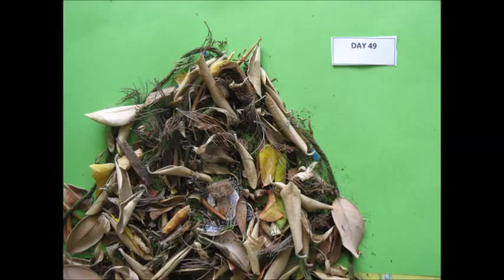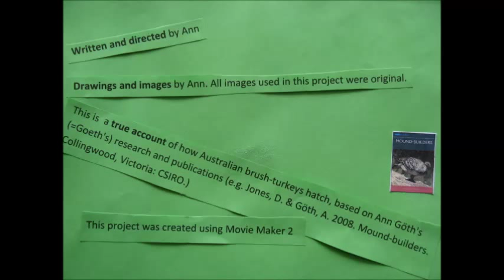Australian brush-turkey chick hatching underground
A real and fascinating slowmation story about how chicks of the Australian brush-turkey hatch underground, in a mound of dirt, and dig themselves out.  to find out more about these birds. They never form any bonds with their parents and know how to survive on their own from the moment they leave the egg. Fascinating, isn't it?